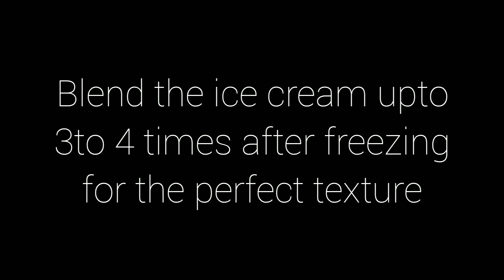A simple secret for a smooth & Perfect Icecream | Vanilla Icecream Recipe | Without Cream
*Tap the 3 dots menu button on the top right and Go to Quality*

Happy Cooking with Desi Potato.
In this recipe, let's see how to make icecream without cream at Home!! It is the most simplest method you'll be ever making. So why not try making this recipe at Home today?!!! Give it a try and lemme know your views in the comment section below.

Musician: Joel Adams

Musician: Jef